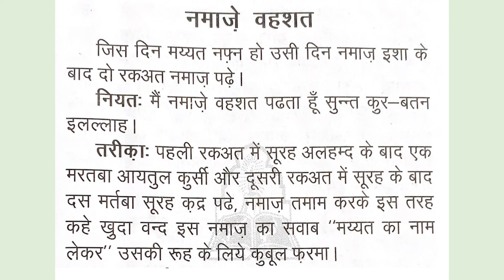Namaz Wahshat e Qabr in Hindi Text नमाज वहशते कब्र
"Dawat e Amar Bil Maroof" Bismillaahir Rahmaanir Raheem  Sawab of this Channel is dedicated to All Marhoomeen of Ummat e Mohammedi, By reciting, readind or listning any content from this Channel Allah SWT will give you lot of Sawab e Jariyah Inshallah.As long as we are alive we will get sawab e Jariyah for isaal e sawab to Marhoomeen by associating our selves with this channel and after our death we will get  "Isaal e sawab" by the Momneen reading,  reciting any content from this channal Inshallah , it is win -win situation for all Momneen associted with this Channal, pl think and associate youself with this Channel.
Namaz Wahshat e Qabr in Hindi Text
namaz e wahshat
wahshat e qabr
namaz wahshat e qabr